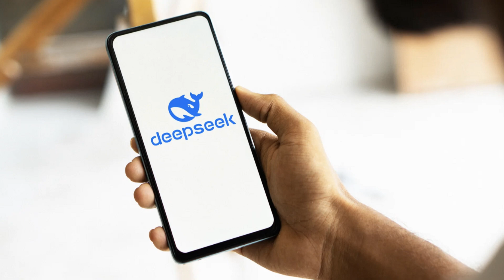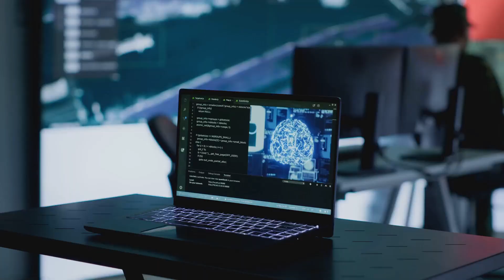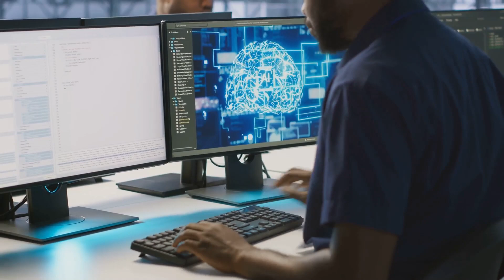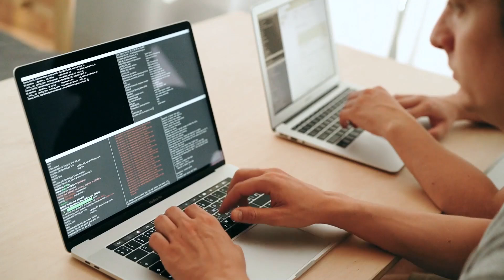China's DeepSeek AI - A Shocking Game Changer! (ep.1)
In this video, we dive deep into China's revolutionary AI model, DeepSeek, and its potential to reshape the global tech landscape.
Want to try a great Video camera?
Try the AKASO action video camera at:L

Discover how this advanced artificial intelligence is challenging the United States' dominance in AI technology. We'll break down the key features of DeepSeek, its implications for international competition, and what this means for the future of innovation. Don't miss out on this insightful analysis of the evolving AI race!
A Shift in the Global AI Landscape?